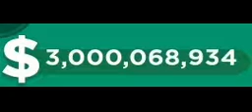Reaching $3 Billion in Giant Survival [Roblox]